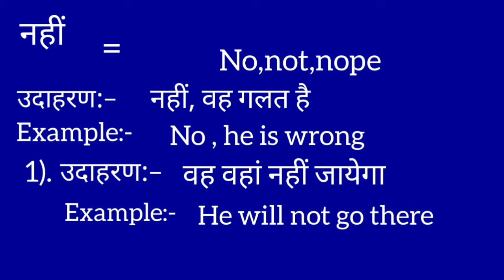नहीं का इंग्लिश मतलब | Nahi ka english meaning || No meaning in hindi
Nahi meaning in english
नहीं का मतलब क्या होता है
Hindi to English
Word meaning
Nahi ka arth